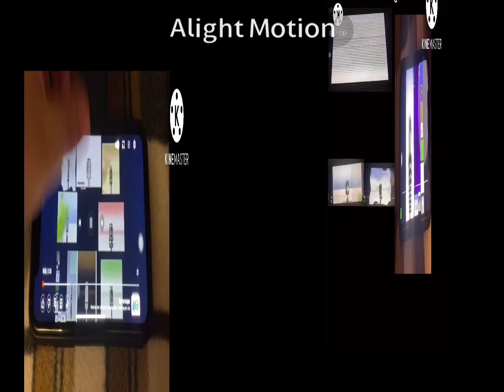43 gummy bears